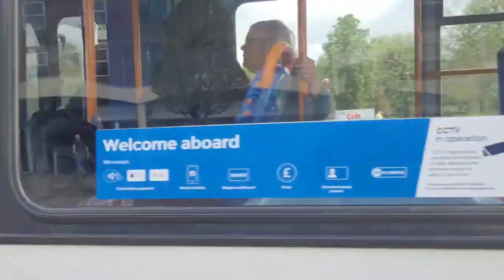North East Transport Montage 8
The song is dedicated to a certain girl.